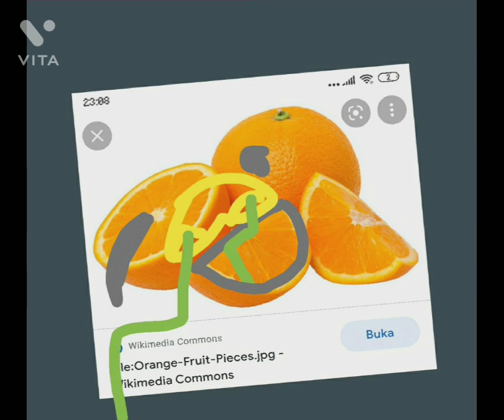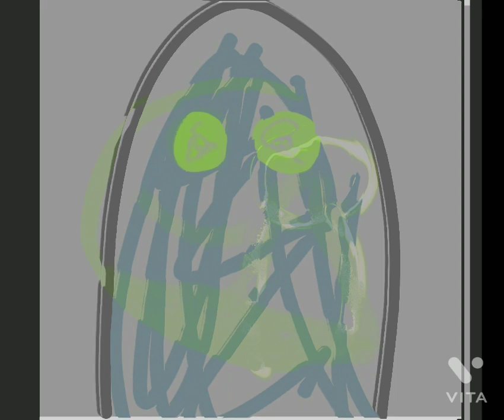Mr incredible becoming uncanny but it's cursed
WARNING

super cursed